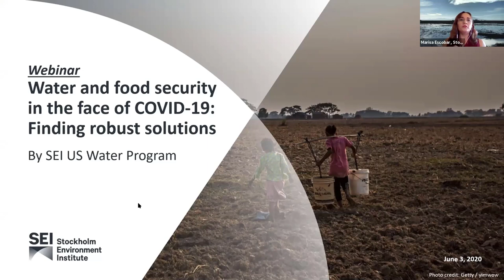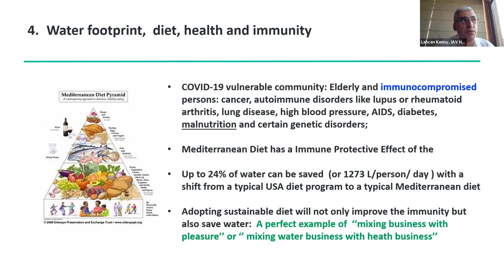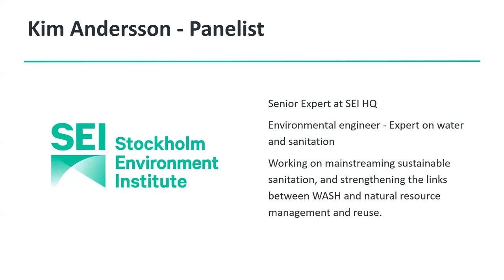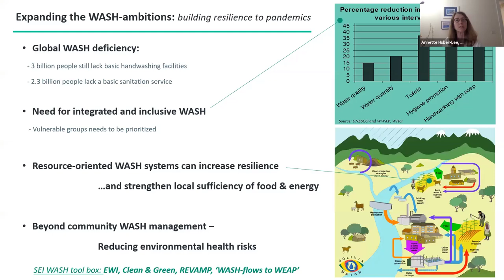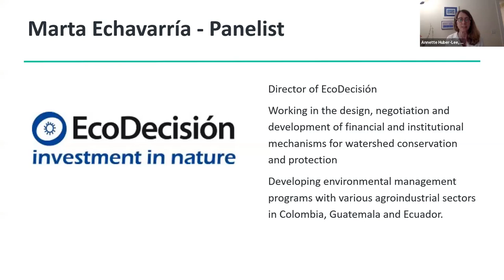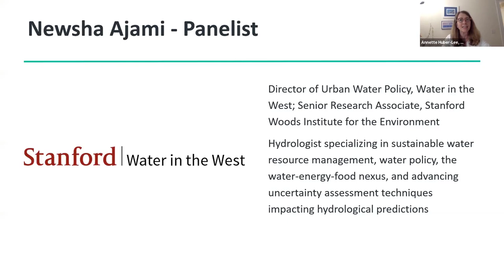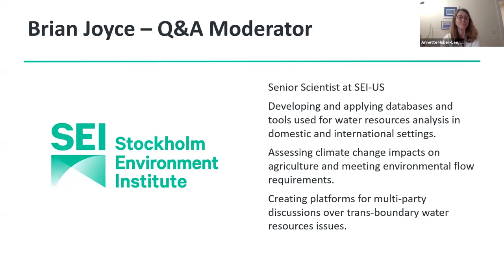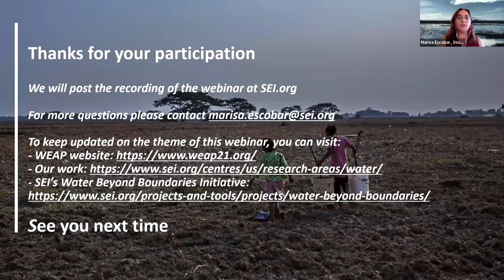Water and food security in the face of COVID-19: Finding robust solutions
The COVID-19 pandemic has exposed profound vulnerabilities in our global, national and local water systems, exacerbating existing inequalities. But it has also forced creative policymaking – and shown that governments and institutions are capable of critical advances in policies and unprecedented collaboration and data sharing.

A webinar on June 3 explored the implication of the pandemic on global water and food security, with attendees from 64 countries. Experts from SEI, Water in the West, Ecodecision and Moracco’s Institut Agronomique et Vétérinaire Hassan II discussed everything from lessons learned to ideas for the future.